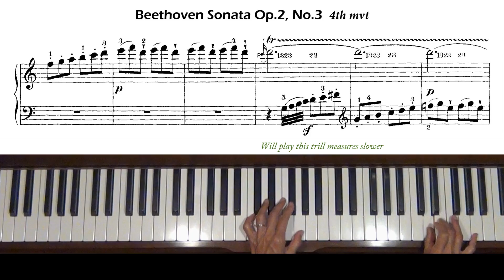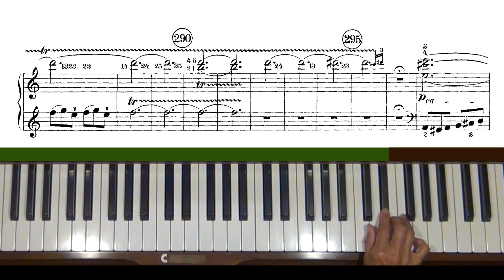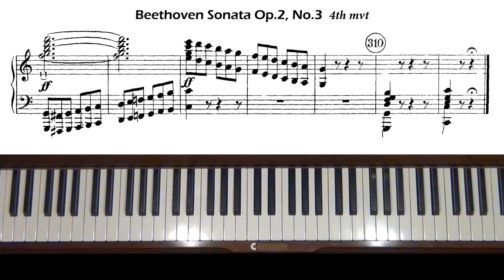Beethoven Piano Sonata Op. 2, No. 3 4th mvt Allego assai Piano Tutorial Part 2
Level 6. This is Sonata No. 3 in C Major. Part 1 of the 4th movement, allegro assai: measures 180 to end.